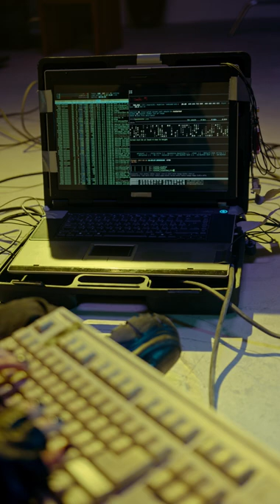FREE STOCK VIDEO - 4K - Hacker Entering Codes to a Computer Laptop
FREE OF USE Stock video, FREE of use, NO Copyright. 4K Resolution

This channel was created to help creators by using free of use stock videos, hope this helps you out.

More videos will be uploaded daily